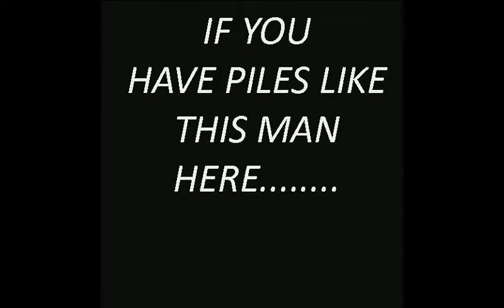Flash Parody Ep.1| Flashpoint Parody| Flash Gordon Parody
IPhone 6
Captain America Fidget Spinner
Calll of Duty

Aliexpress Basketball Shoes Great Discount: